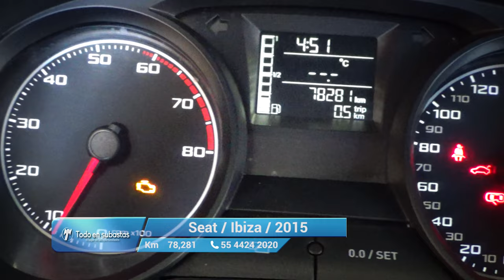Seat / Ibiza / 2015 - 11697